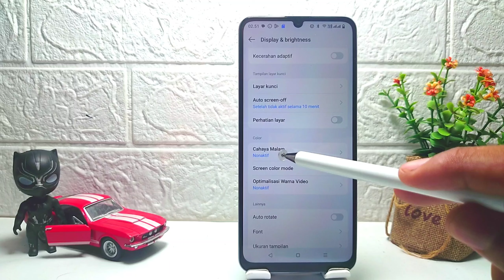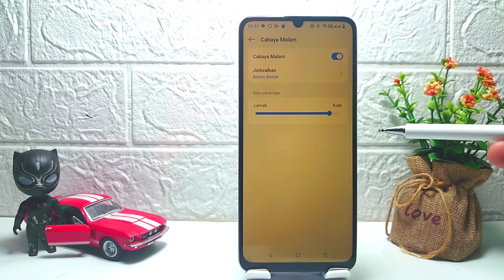Cara Mengaktifkan Cahaya Malam Di HP Realme C61